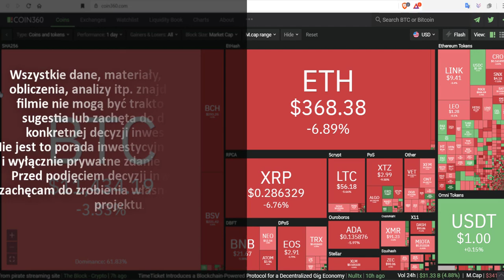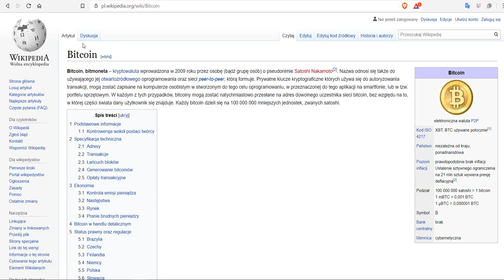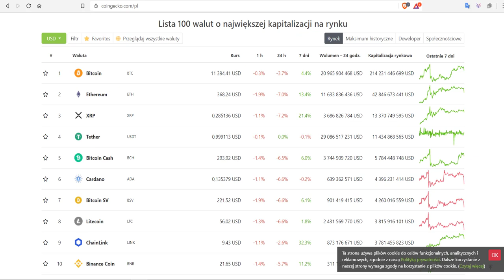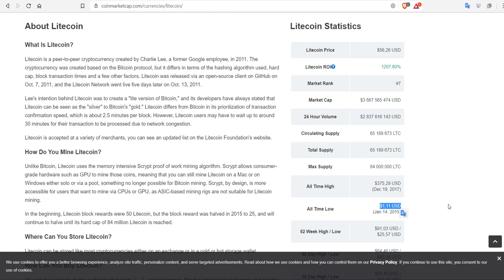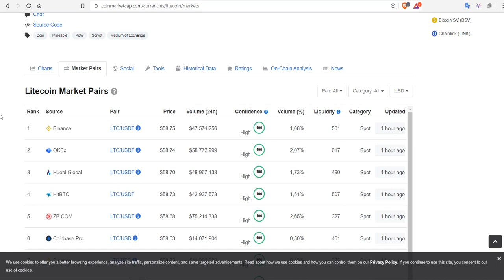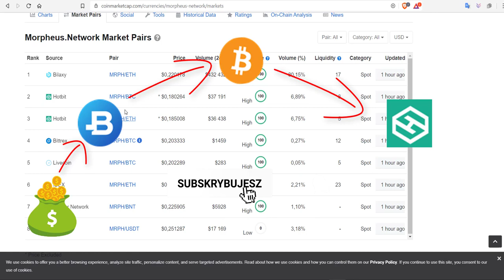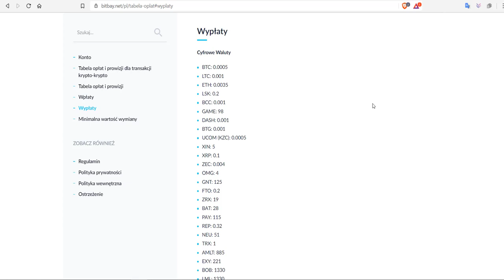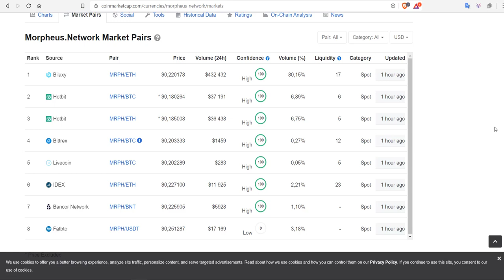JAK KUPIĆ KRYPTOWALUTY? ALTCOINY ALTY (2020)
Zastanawiałeś się jak możesz zakupić altcoiny, których nie ma na polskich giełdach? Po obejrzeniu tego filmu nie będziesz miał już z tym problemu